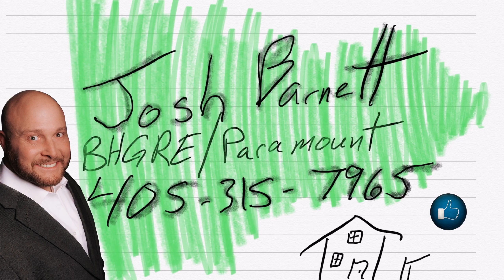Paying a OREC Fine & Shooting a 360 Degree Video OKC Real Estate Agent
Paying my OREC Fine & Shooting a 360 Degree Video OKC Real Estate Agent

Man o Man! Gotta LOVE it when you get a fine. I have to go pay my oklahoma real estate commission fine and then I get go to shoot another matterport 3D tour on an awesome home in Edgemere Park that has been completely remodeled and do a 360 degree walkthrough with the insta360 One X Camera. Thanks for hanging out with me today, place your questions in the comments below or give me a call at !!!

🚚 Relocating or moving within Oklahoma, call, text, or direct message us at , the agents I work with are here to take care of your Home & Land Shopping / Home & Land Selling needs. 📲

❗ Oklahoma Properties may or may NOT be Available at the time of Viewing these videos, Always call to verify the Homes are still available for sale or lease ❗

Make Your Own 360 Videos with the Insta 360 ONE x2